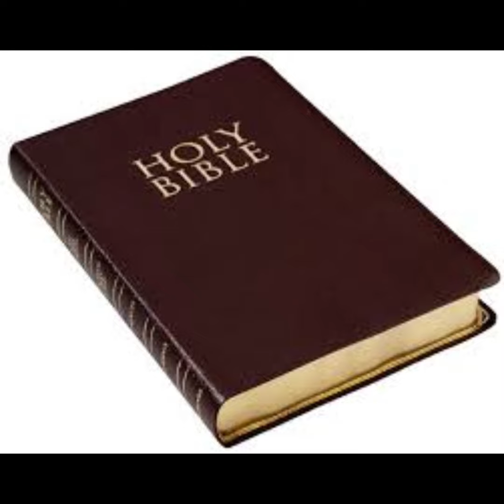For whom was this made?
Written by LetterGrouchy6053 on Reddit
Narrated by Shots